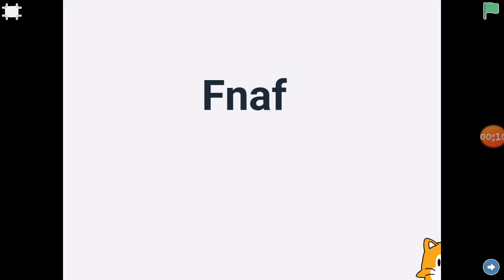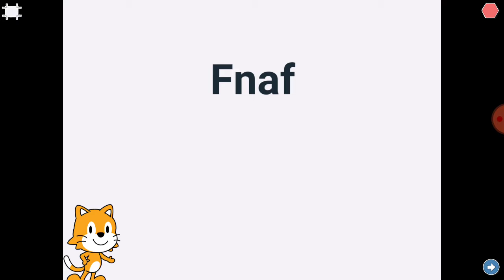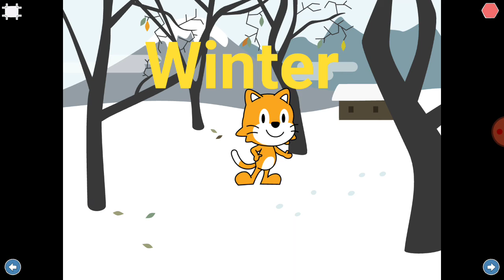Play my very own video game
Go on the internet and look up scratch.com it's a great website that's where my game is